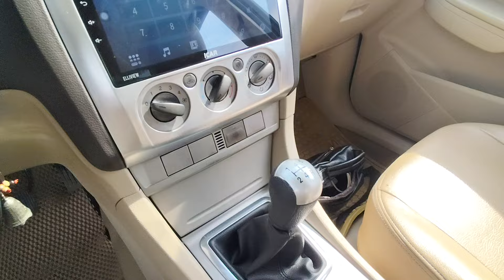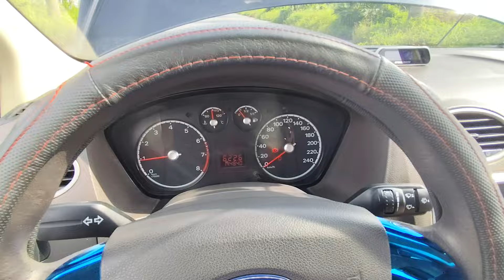Ford Focus 2011 1.8 xe đẹp máy gầm ngon giá chỉ 148 triệu